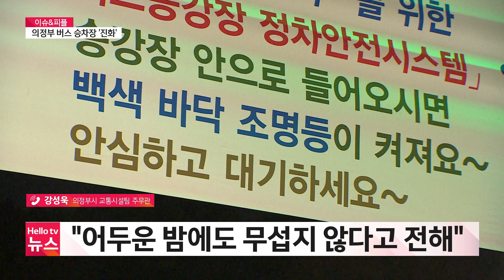[이슈&피플] '사람 인식' 버스 정류장…다음 아이디어는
의정부시가 늦은 밤 버스 무정차를 막는 시스템을 구현했습니다. 전국 최초 시도인데, 무정차 민원다발 지역에 확대 설치한다는 방침입니다.